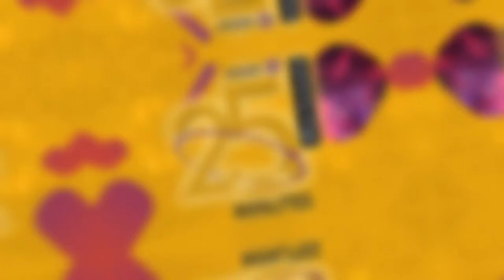Inside @ 25 minutes ผลงานวิจัยสู้ภัยโควิด 19 Ep.4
การพัฒนาผลงานวิจัยสู้ภัยวิกฤติโควิด-19 จากสำนักงานพัฒนาวิทยาศาสตร์และเทคโนโลยีแห่งชาติ หรือ (สวทช.)